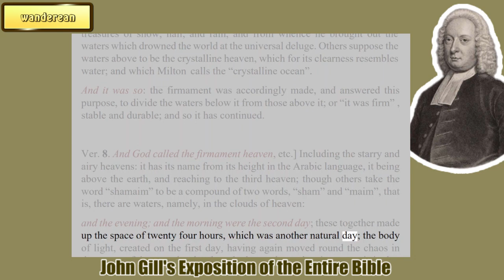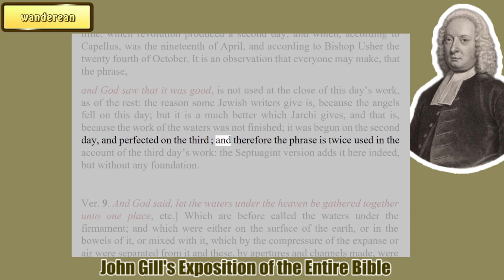Genesis 1: 8